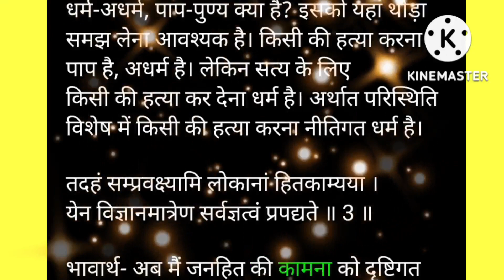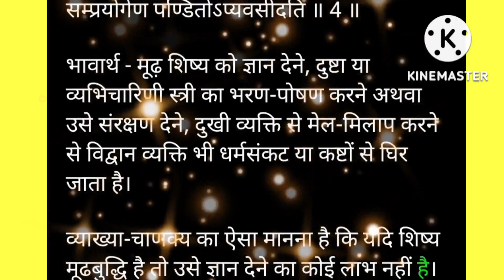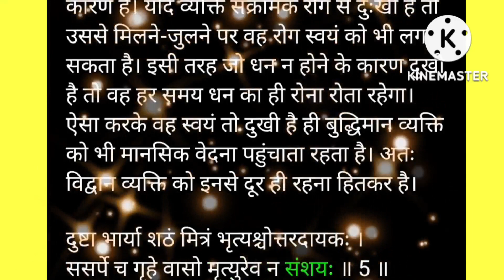Best Thoughts Of Chankya Niti In hindi chanakya in hindi part 2